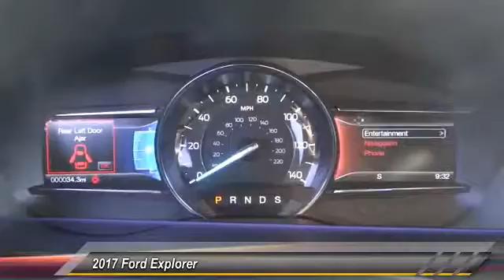2017 Ford Explorer COSTA MESA,NEWPORT BEACH,HUNTINGTON BEACH & IRVINE HA16385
2017 Ford Explorer XLT FWD

THEODORE ROBINS FORD PROUDLY SERVING COSTA MESA, HUNTINGTON BEACH, IRVINE, NEWPORT BEACH, ORANGE COUNTY, AND SURROUNDING SOUTHERN CALIFORNIA LOCATIONS. THIS BLACK 2017 Ford EXPLORER IS EQUIPPED WITH A 3.5L 6-Cylinder SMPI DOHC, AUTOMATIC TRANSMISSION, AND RECEIVES AN ESTIMATED 17 City/24 Hwy MPG. 2017 Ford EXPLORER XLT FWD Stock #: HA16385 | VIN: 1FM5K7D84HGA16385 | 2017 Ford Explorer XLT FWD Theodore Robins Ford